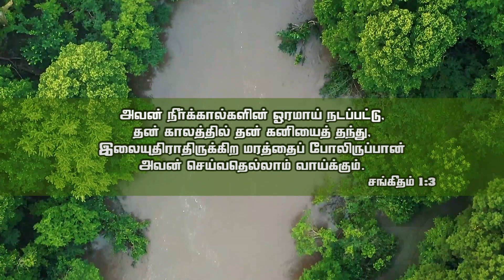Promise Word || 29.07.2021 || Jeyam Tv